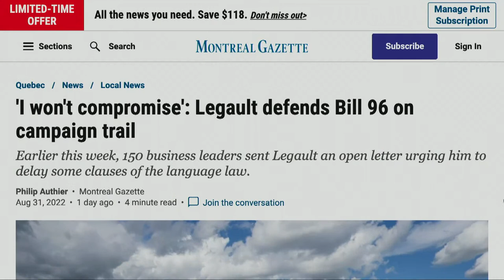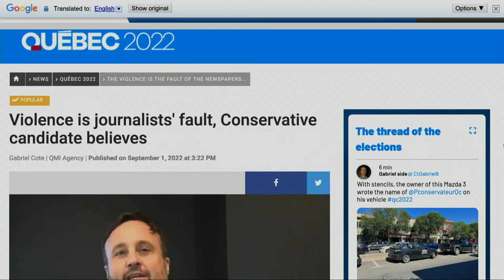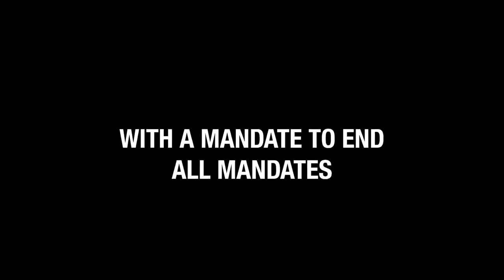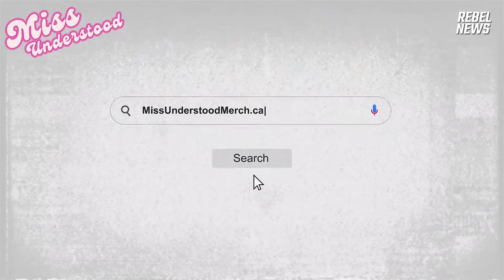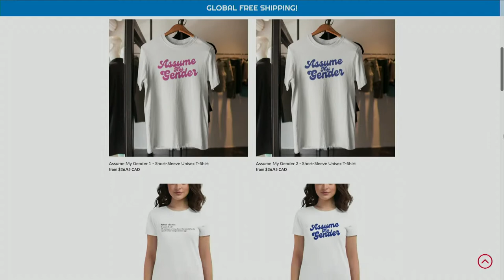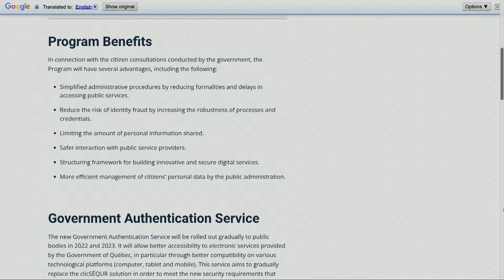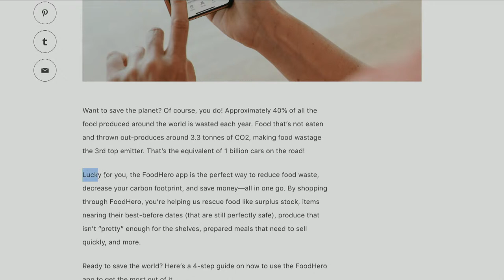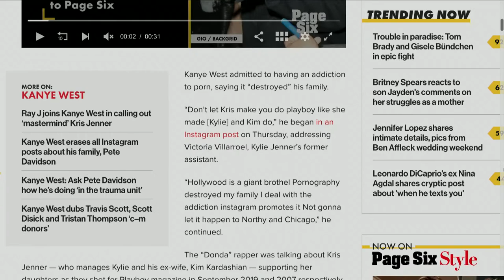DAILY | Canadians' least favourite province; Biden's dark speech; Do you want digital ID?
Three rebellious ladies wrap the week, as Miss Understood hosts Kat Krozonouski and Nat Biase are joined by Quebec reporter Alexa Lavoie. On today's livestream, we're looking at which province Canadians like the least, U.S. President Joe Biden's dark primetime speech last night and lastly, whether or not we want digital ID.